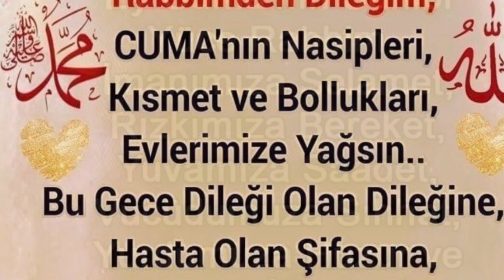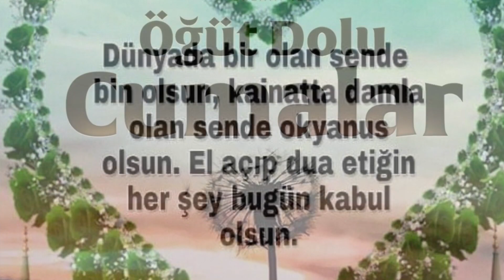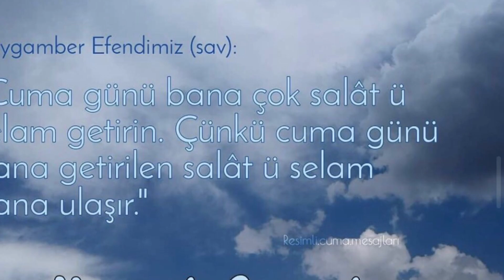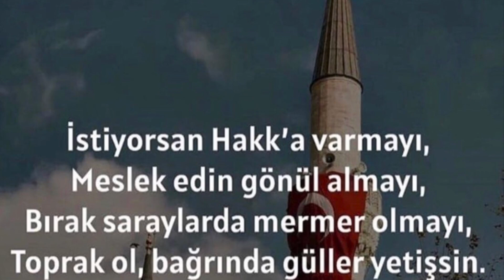EN🌷YENİ CUMA🌷MESAJLARI🌷İLAHİLİ CUMA MESAJLARI🌷RESİMLİ CUMA🌷MESAJI🌷CUMAYA ÖZEL🌷MESAJLAR